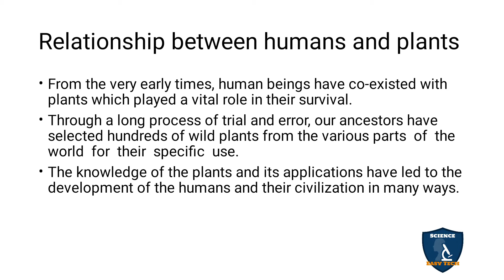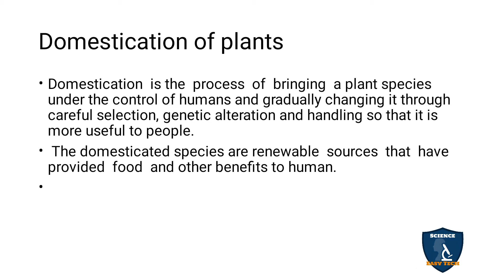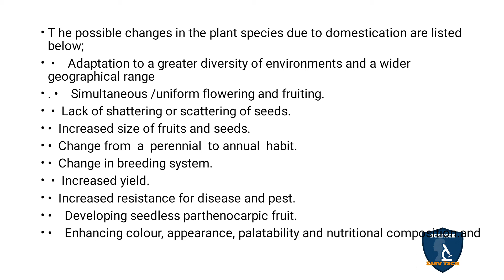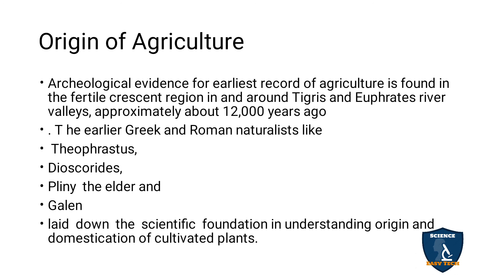Relationship between humans and plants in Tamil | Plant Breeding I Botany | Class 12 | TNSCERT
Relationship between humans and plants in Tamil  | Plant Breeding | Botany | 12 Class | Science Easy Tech
Class: 12th
Subject: Biology/ Botany
Chapter 9: Plant Breeding
Syllabus: TNSCERT
Topic : Relationship between humans and plants in Tamil
Relationship between humans and plants
Domestication of plants
Origin of Agriculture